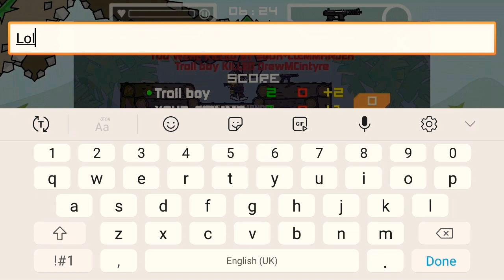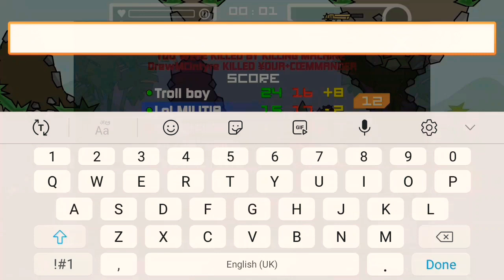I Challenge You All in Mini Militia| challenge tech-9 gun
I Challenge You in Mini Militia , in this video I am going give challange of mini militia, mini militia classic.
challenge:- tech-9 gun only , mele or grenade

In this channel you will see gameplay of mini militia and updates or  mini militia or mini militia classic game play or mini militia classic update

The best gameplay you never see ! Mini Militia !!